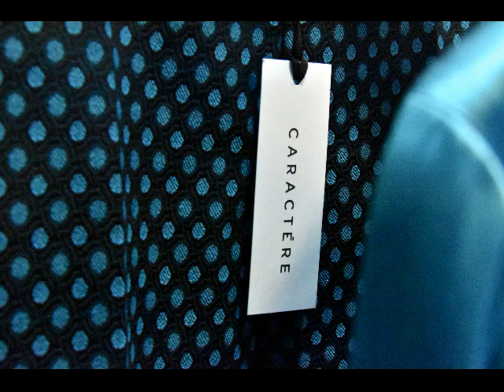I TREND DI STAGIONE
PER STIMOLARE LA FANTASIA.